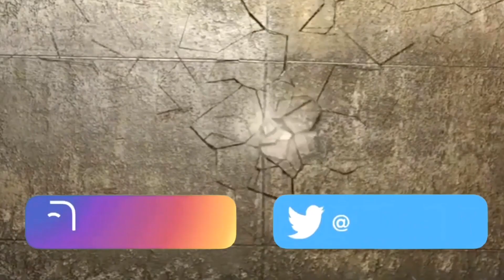FIRST TIME REACTING to Harley Quinn VS Jinx | DEATH BATTLE! | BEST REACTION!!!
GET ON THE WAVE NOW, BEFORE THE TRAIN LEAVES THE STATION!